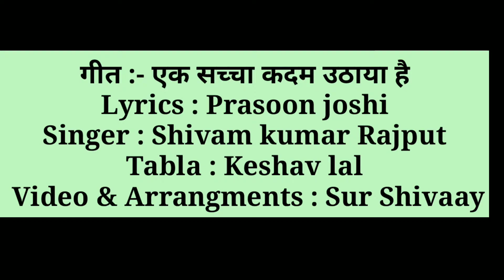MotivationalSong एक सच्चा कदम उठाया है, एक अच्छा क़दम उठाया है, PM Modi को समर्पित मोटिवेशनल गीत